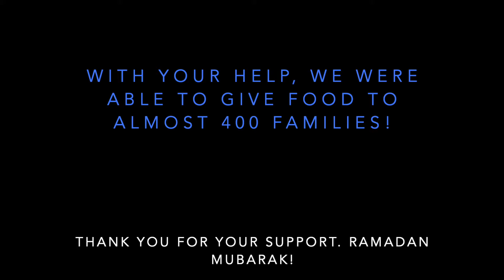7th Annual Ramadan Food Drive Highlight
On April 25th, An-Nisa hosted our 7th Annual Ramadan Food Drive. COVID-19 made things a bit different for us this year, but it managed to remain a beautiful experience. With your donations, we were able to supply food packages to over 300 families!

How did we build the packets?

We reached out and created individual shopping lists for our recipients based on their culture and specific ingredients they requested. Each box was filled with groceries such as flour, rice, oil/olive oil, dates, chickpeas, spices, instant noodles, sugar, lentils, beans, besan, pita bread, and other Ramadan-specific items based on the needs of our recipients. Fresh mangoes were available to give to each family this year. Each specific item was boxed and placed accordingly.

How did the distribution process work?

Each recipient was able to pick up their packets curbside to ensure the safety of our community! Families were given packets based on their family size and specific needs. With the help of Hamza Farms, this year we were able to supply meat to each family who came to pick up a packet of groceries! We had amazing volunteers who spent their Saturday with us in order to make the distribution process as quick as possible.

We would like to thank Mezban Restaurant & Caterers for allowing us to use their space as our Food Drive headquarters. We would also like to thank one of our amazing suppliers who donated multiple pallets of groceries. We are so grateful for the love they have shown our community.

This Ramadan may be a different one, but Alhumdulillah, our community remains united for a common cause. An-Nisa's Food Drive could not have been possible without all of the support you all have given to us! We would like to thank everyone who donated. May Allah (swt) shower His blessings and mercy upon you & your families! Ameen.